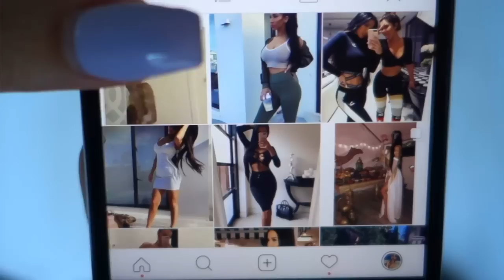Q&A Part 1: Get To Know Us Better.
As requested we've filmed our first Q&A based on your questions. We couldn't fit them all (Sorry). Hope you got to know us a little better.

Anthony's Instagram: (coming soon)

LANE3. x